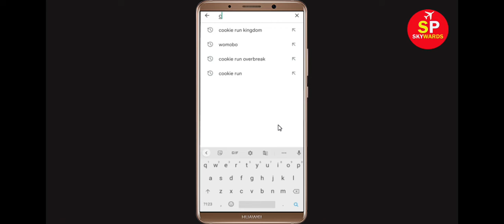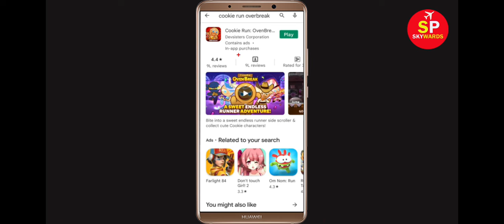Fix Cookie Run Overbreak Apps Oops Something Went Wrong Error Please Try Again Later Problem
Hello Friends, in this video tutorial today,  i will show you how to Fix Cookie Run Overbreak Oops Something Went Wrong Error Please Try Again Later or Fix Cookie Run Overbreak App Retry Problem. If you are facing same problem in your mobile then it will help you a lot.